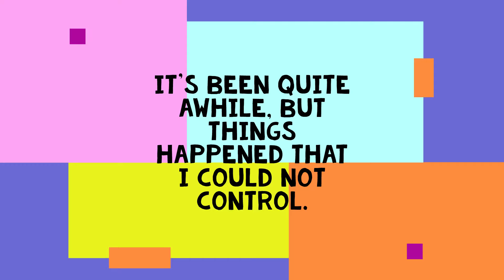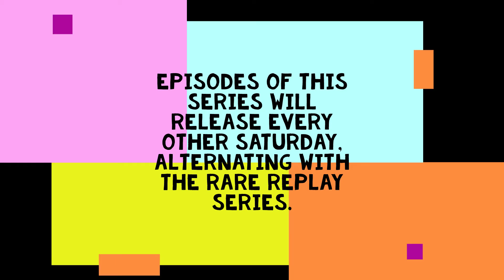PopCap Classics - Zuma The Frog Game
Episode 10 of PopCap Classics, featuring Zuma!

With my first video in nearly two weeks, I have finally carried on with this series where I showcase many casual games from PopCap prior to the Electronic Arts acquisition. Zuma is one of the first games I ever played. It was around 15 years ago I tried it for the first time.

Game: Zuma

Platform: Xbox 360 (Played on Xbox One X)

Outro ~ Conker's Bad Fur Day - Rock Solid